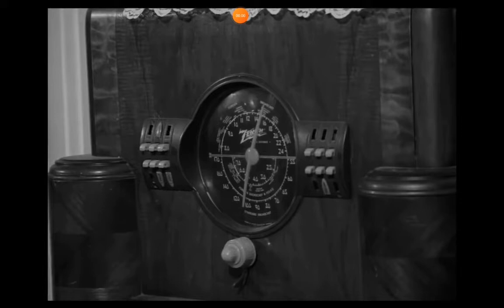Night of the Living Dead 1968 Ben meet mr. Cooper Tom Judy and Karen scene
I love Night of the Living Dead